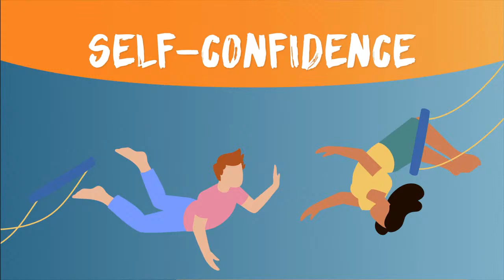"Mandela and the 5 Ubuntu pillars" with John Carlin